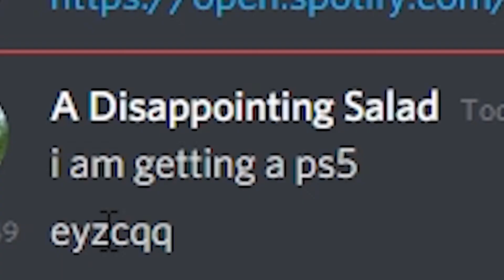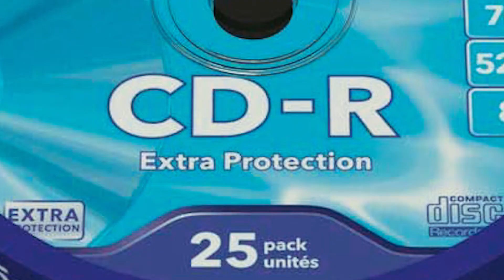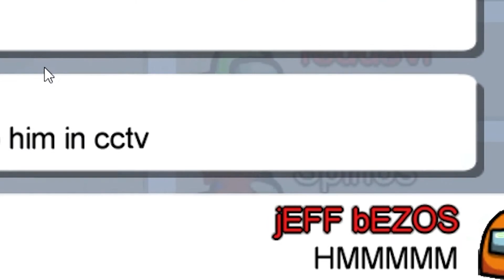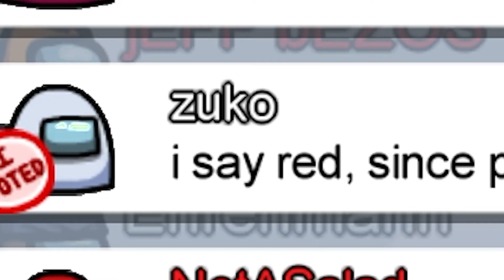Among Us But, I SABOTAGE My FRIEND (W)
Among Us But, I Sabotage My FRIEND (FUNNY)